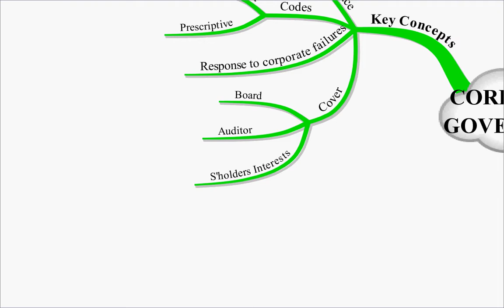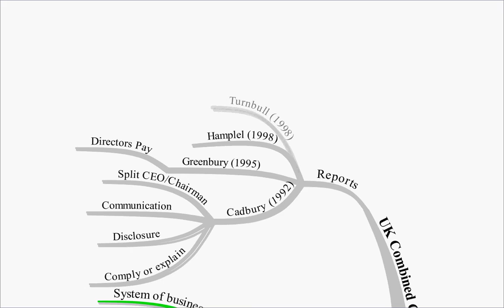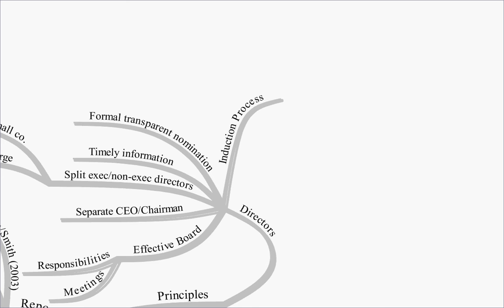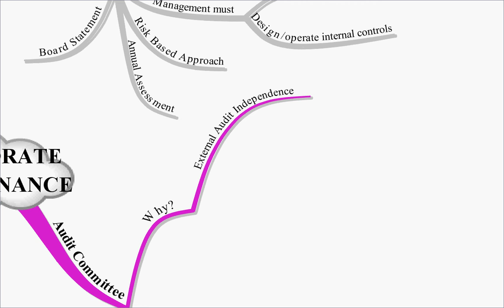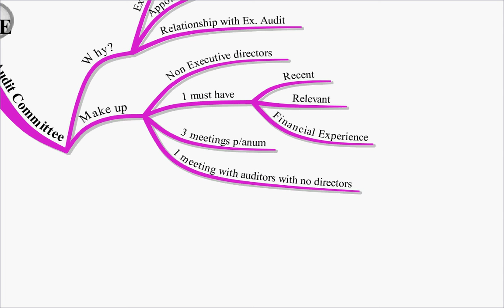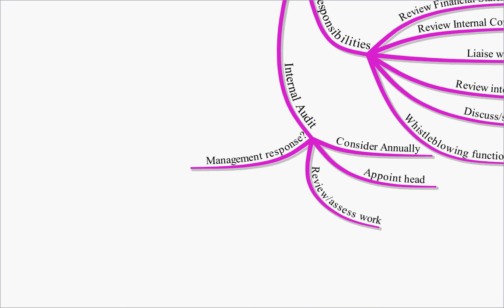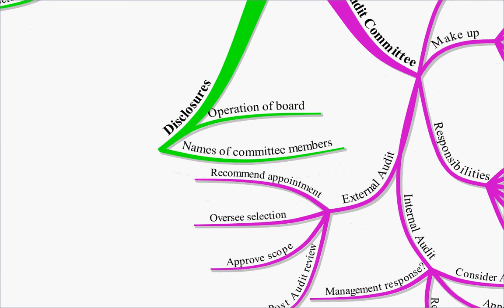CIMA P3 Lecture 10 Corporate Governance.avi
Recap of lecture 10 on Corporate Governance